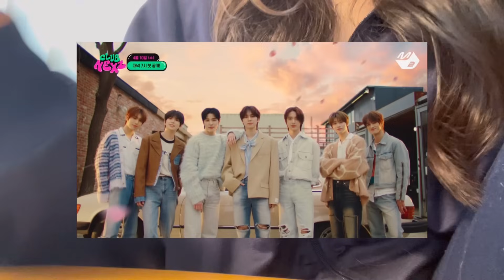【衝撃】NEXZメンバー改名！！NiziUと全く違う動きで初の〇〇があるかも！！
💖KCONチケット